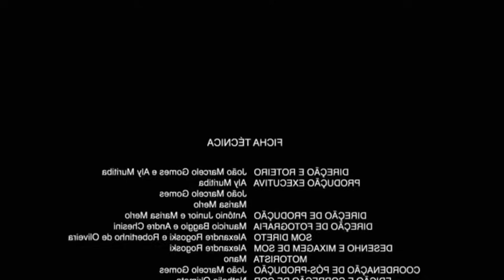Dormir na casa do amigo! | Mike no Minecraft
Esse é o canal oficial de As Aventuras de Mike.

Conheça as histórias do MIKE:
✔ Livro: As Aventuras de Mike
✔ Livro 2: As aventuras de Mike 2: O bebê chegou!

Edição: DSM